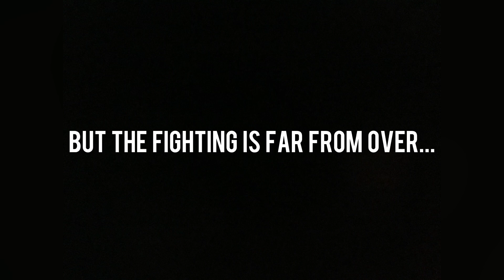The Hunt Trailer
Roids Junior and Henry are in trouble Fred the Frontman is trying to find them and with Van Pelt on his team he will use any means necessary. Can Henry and Roids Junior make it or will they get caught in the hunt.